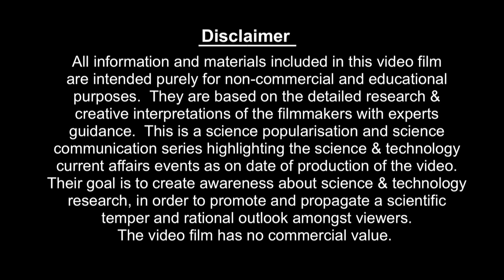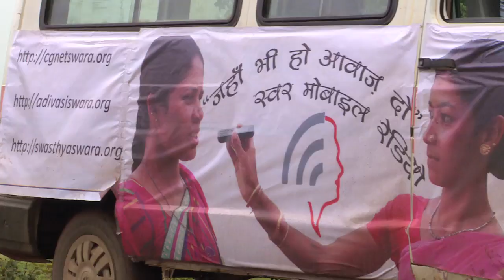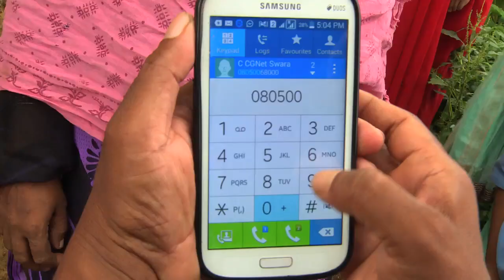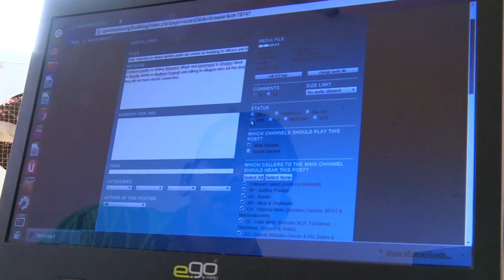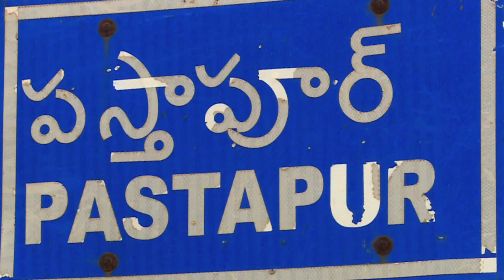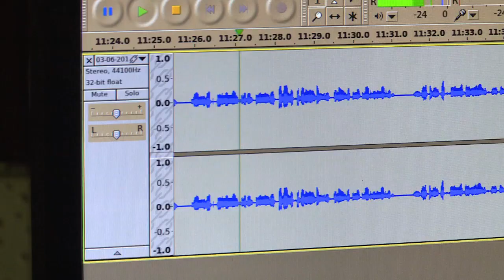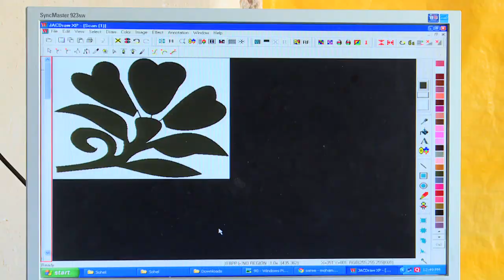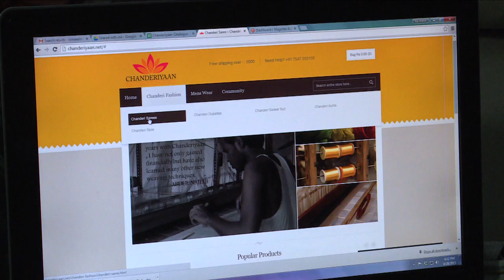ICT as an agent of Social Change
ICT can be one of the most powerful tools in a democracy – whether it is the free access to information or a platform to be heard, digital technologies are bringing unheard voices to the forefront. From mobile phones to digital cameras and online newspapers, watch how ICT is helping fuel social change.